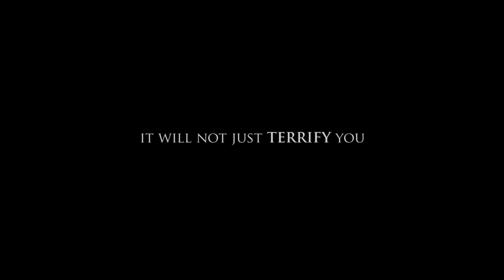Scrape (2015) official movie teaser HD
"Scrape" is a feature film that puts a fresh twist on the classic horror genre.

Amazon DVD

Amazon Instant Video